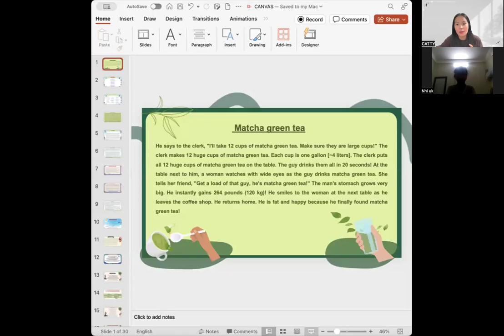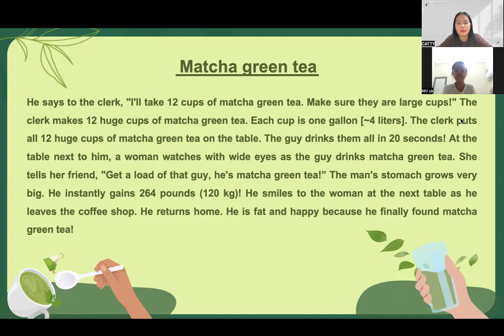Video test định kỳ Thảo Nhi - Lớp A01